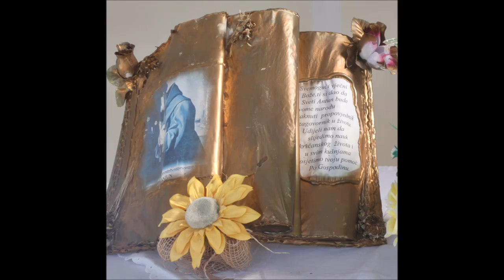Kapela, Gornje Polonje, 15.8.2021.